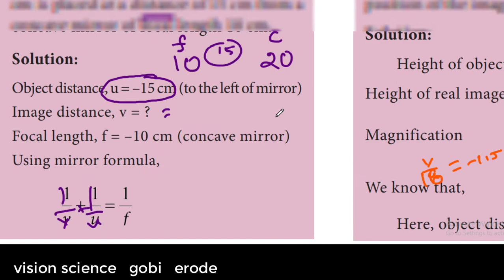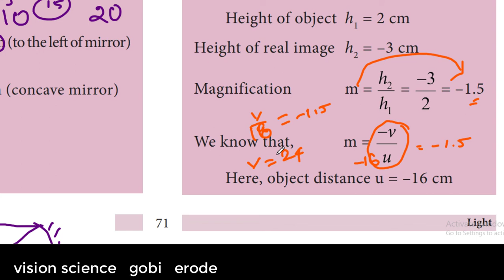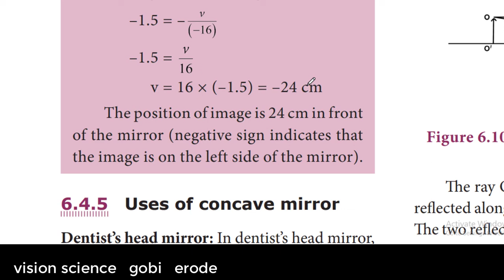An object 2 cm high is placed at a distance of 16 cm from a concave mirror CONCAVE MIRROR PROBLEMS.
An object 2 cm high is placed at a distance
of 16 cm from a concave mirror which
produces a real image 3 cm high. Find the
position of the image TRUST EXAM CLASS 9 PHYSICS PROBLEMS TNPSC TET CLASS 9 SCIENCE LIGHT